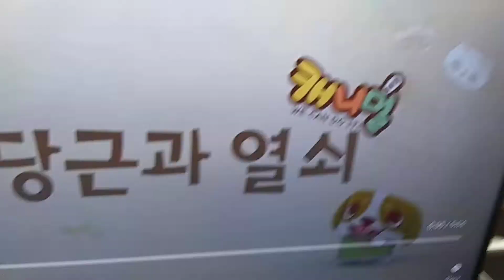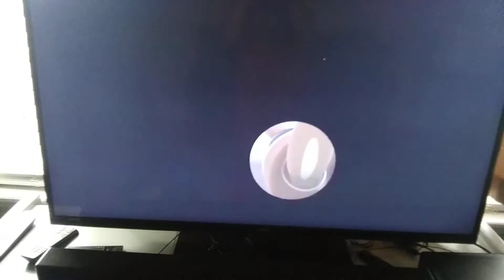Canimals (Episode 53 Or 02) Can Race Voice Reenactment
Canimals Included In This Episode (Toki) (Ato) (Oz)